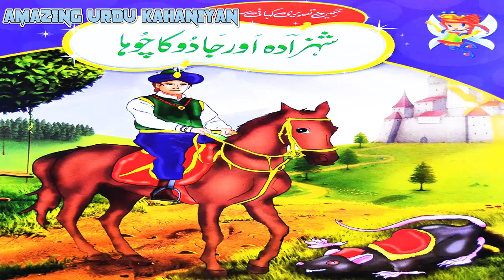☑️ Shehzada Or Jadu Ka Chuha | Hindi Urdu Kahani | Amazing Urdu Kahaniyan 9️⃣5️⃣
Shehzada Or Jadu Ka Chuha | Hindi Urdu Kahani | Amazing Urdu Kahaniyan
Hi guys, welcome to this channel you will see interesting Urdu stories based on ethics and expectations that I hope you like and will definitely like and share with each other. And I thank you very much. Take care of you. Have a nice day.
السلام وعلیکم بچو اور دوستو میں آپکو اپنے اس چینل میں خوش آمدید کہتا ہوں یہاں آپ دیکھ سکیں گے اخلاقیات اورواقعات پرمبنی دلچسپ اردوکہانیاں جوکہ میں امید کرتا ہوں آپکو بہت پسند آئینگی اورآپ ضرورانکو لائیک کرینگے اورایک دوسرے سے شئرکرینگے آپکے اس عمل سے مجھے بہت خوشی ہوگی اورمیں اپکا بہت بہت شکر گزارہونگا اپنا خیال رکھئیے گا آپکا دن اچھا گزرے خدا حافظ